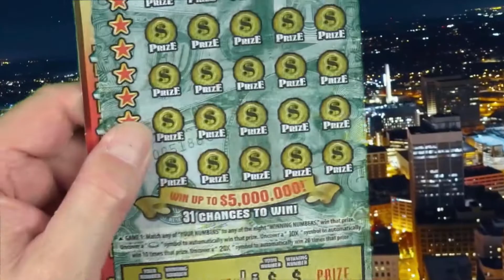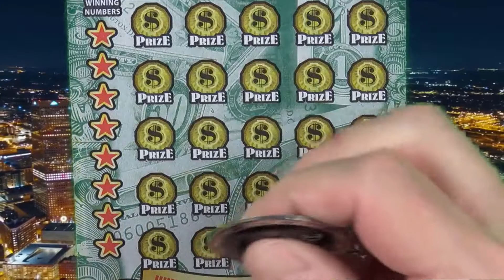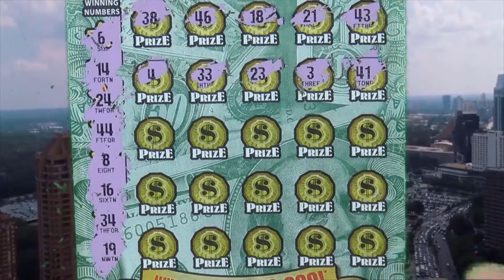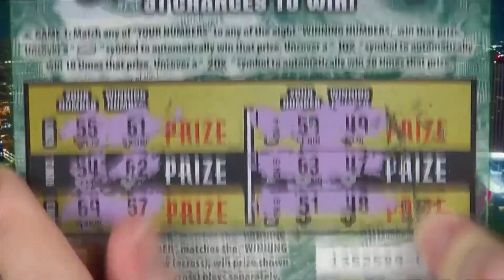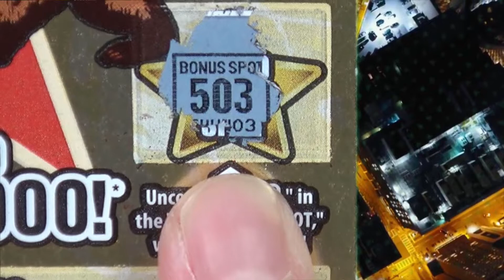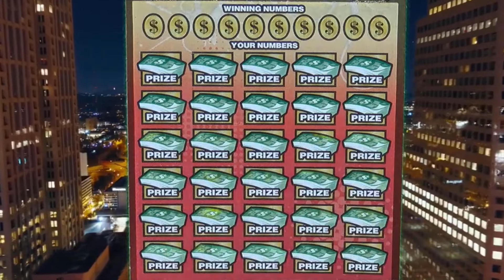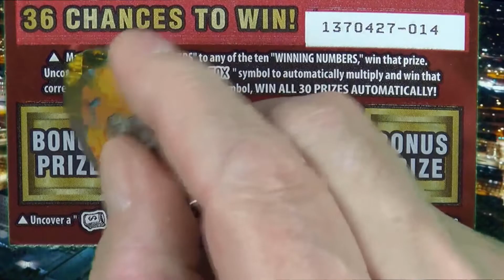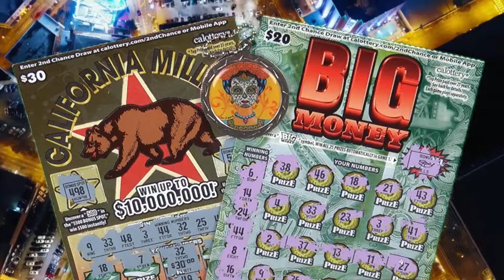WINNER!!!!!! $20 Big Money $30 California Millions Scratchers!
Fun Mail is always Fun Times! Send us your tickets and we'll scratch them on-camera! Just go to our "About" section in our main channel directory for details! Remember, You Keep All WINNINGS! We Scratch, YOU WIN!